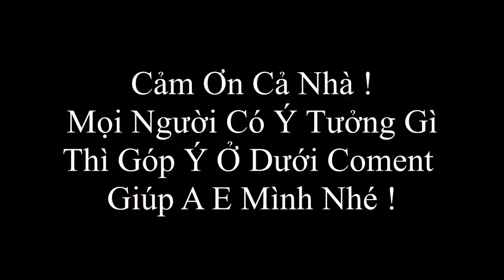funny video compilation frank videos 2019 bakit nag millon views to paki explain